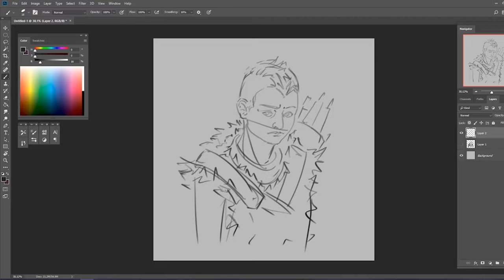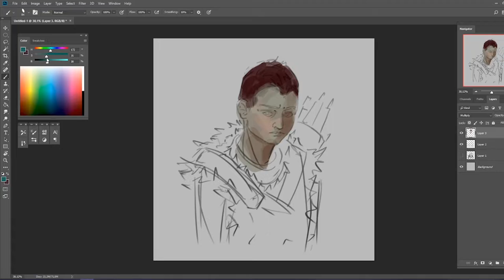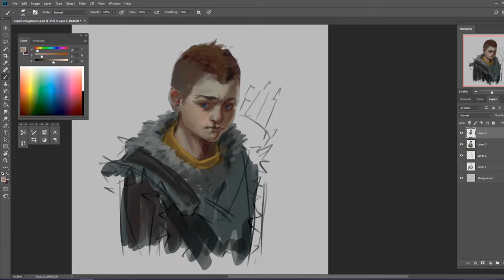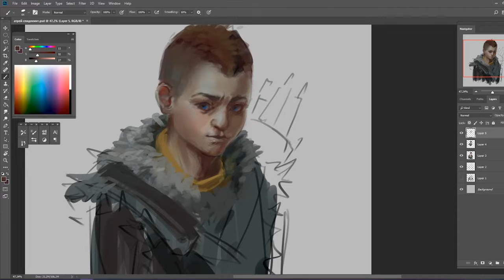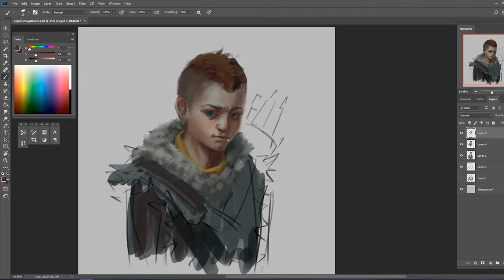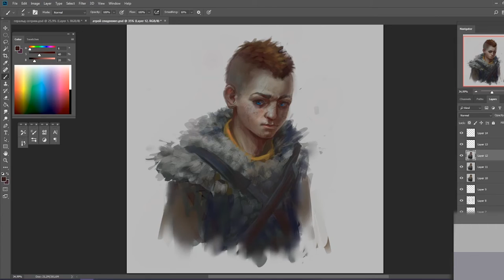God of war - Atreus [Speedpaint Fan-art]